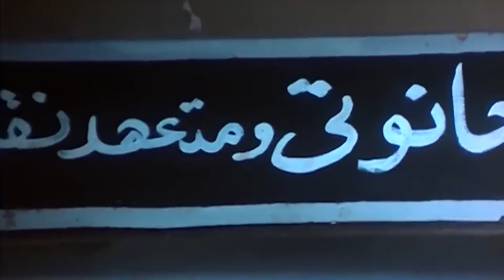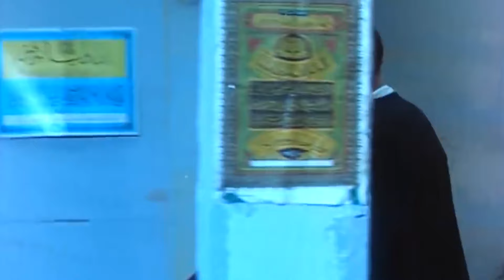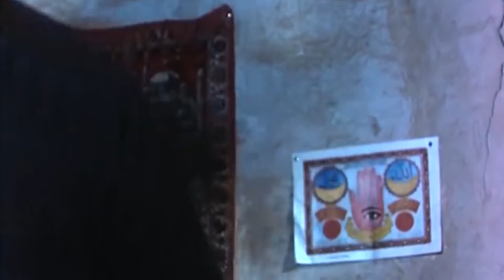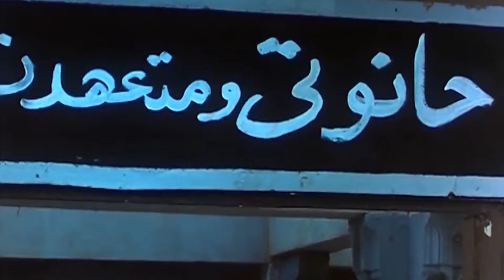ميرفت أمين و فريد شوقى و يوسف شعبان و الفيلم الجرىء جداً الممتع ( ليل و رغبة ) نسخة محسنة